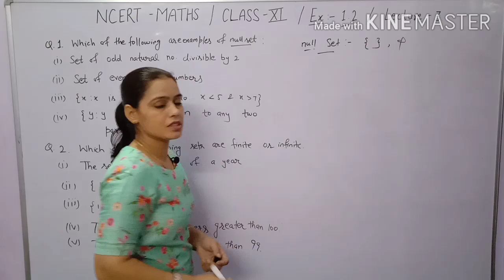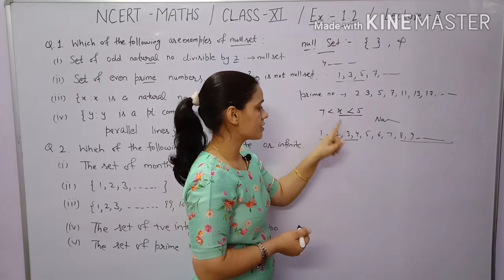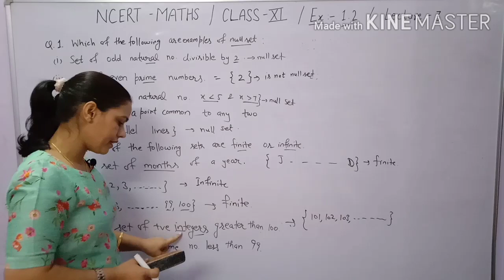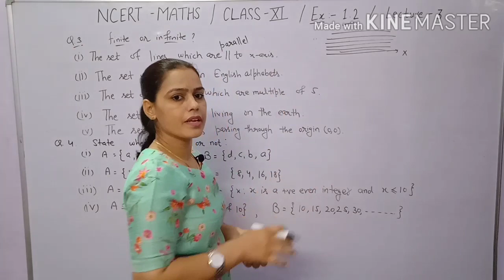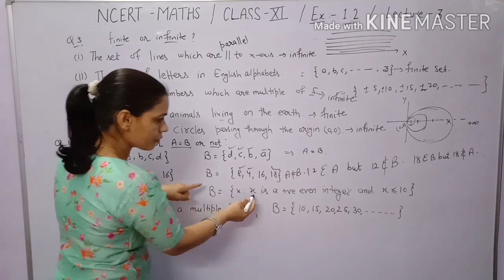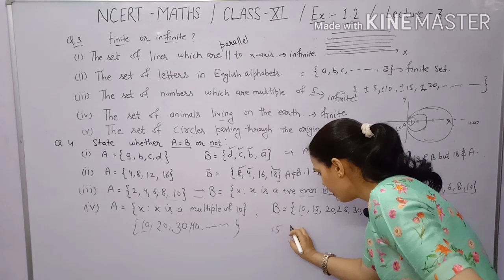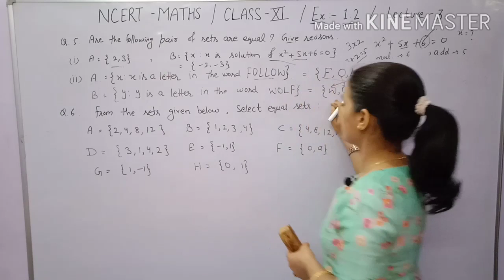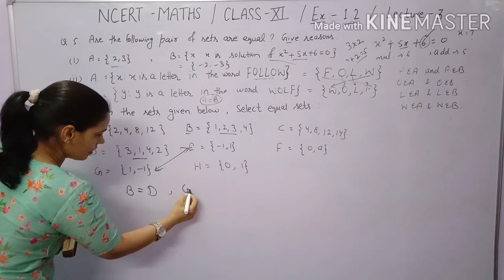NCERT Class 11th Maths SETS,Class Eleventh Maths SETS, Cbse class 11th SETS, Hbse Class 11 Math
Introduction of Chapter first SETS Class 11th,NCERT Maths Class 11th Chapter 1 SETS, Introduction of SETS of Class 11th Maths,Maths Class 11 Introduction of SETS.
Learn Definition of Sets, Representation of SETS, Notation of Sets,Type of Sets, Complete Introduction of SETS Class 11th Math .
"SETS"is very important chapter for class 11,SETS is the basic Chapter for Relations and Function of class 11th as well as Class 12th.
CBSE Maths of Class 11th SETS,Class 11th CBSE Maths Sets,Class 11th CBSE Maths,11th Class Chapter first Sets of Cbse, Chapter 1 Class 11th Maths.
हरियाणा बोर्ड गणित 11 वी  क्लास पाठ 1